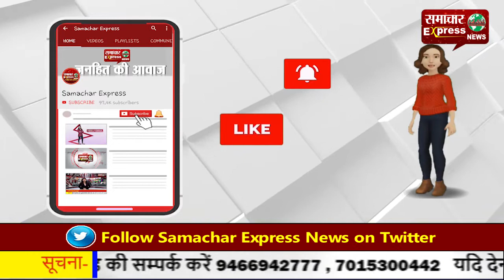चोरों ने छत्त से घुसकर दो करियाणा दुकानों पर साधा निशाना!